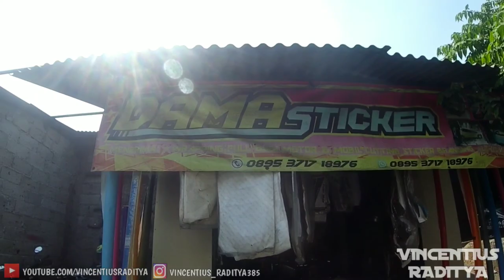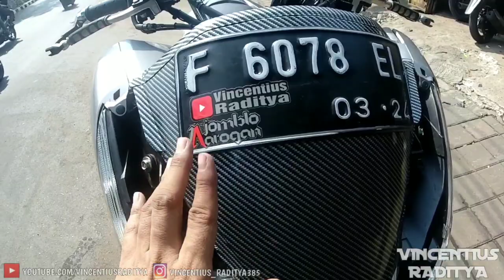PASANG CUTTING STICKER CARBON DI HONDA PCX 150 2019 | MODIFIKASI PCX LOKAL (K97)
Lokasi:
Dama Sticker
Jl. Pd. Kopi Ujung No.28, RT.3/RW.4, Pd. Kopi, Kec. Duren Sawit, Kota Jakarta Timur, Daerah Khusus Ibukota Jakarta 13460

📸: Xiaomi YI International Edition
📹: Zhiyun Smooth Q
🎞: Kinemaster Prime
🎙: BOYA BY-MM1